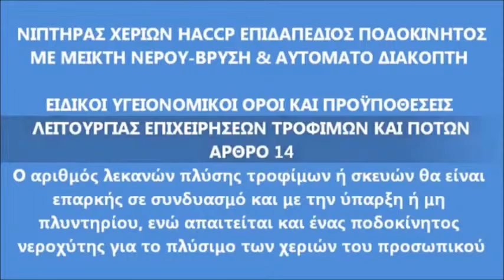Νιπτήρας Χεριών HACCP - Standing Wash Basin basin Sink Basin Stainless Steel foot pedal system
Pedestal Sinks with 2 Foot Stall Waitress Station Wash Sink
Mobile Handwash Basin Mobile Sales Stand Wash Basin
Standing Wash Basin basin Sink Basin Stainless Steel foot pedal system
Hand Sink Foot Valve
Foot Valve Hand Sinks
Wash Hand Basin & Pedestal
Portable Hand Wash Basin Stainless steel
Stainless Steel Free Standing Hand Wash Basin
Basix Stainless Steel Knee Operated Hand Wash Basin
lavaman profesional
Lavaman per RESTAURANT
Yuma vannaları
المغاسل
طاولات ستانلس ستيل
Мивка от неръждаема стомана
Enkel wasbak
Dubbel wasbak
ხელსაბანი წყლის ჭავლის სენსორული მართვით ერთგანყოფილებიანი სარეცხი ნიჟარა
Lave-mains inox électronique
Lave-mains inox autonome
Lave-main à commande électronique
Lave-mains
Lave-mains inox avec robinet électronique
Handwaschbecken Wandmontage
Handwaschbecken mit Unterschrank
Edelstahl Handwaschbecken klein Sensor
 Handwaschbecken
Handwaschbecken Kniebedienung
Handwaschbecken, hohe Rückwand
Handwaschbecken aus Edelstahl
Handwaschbecken aus Edelstahl
Automatisches, batteriebetriebenes Handwaschbecken aus Edelstahl
Handwaschbecken aus Edelstahl, Fussbedienung, Standmodell
Waschbecken Warmwasser Verkaufsstand Spülbecken Edelstahl
Stålborde
ארונית שירות עם כיור מובנה
שולחן + כיור
יורי נירוסטה חדשים
fuente-lavabo-con-pulsador-de-pie-dongrifo
Priekšmazgāšanas galds bez plaukta ar izlietni
Metāla galds ar izlietni bez plauktu
Galds ar izlietnēm
Handwasbak met kniebediening Wandmontage RVS Bekken
Spoelbak met Kraan
KOMORY ZLEWOWE ZESTWY UMYWLKOWE N WYŁĄZNIK KOLNOWY ZLEWY
Edelstahl - Waschbecken 500x450x200mm für Wandmontage
Handwaschbecken aus Edelstahl, zur Wandmontage